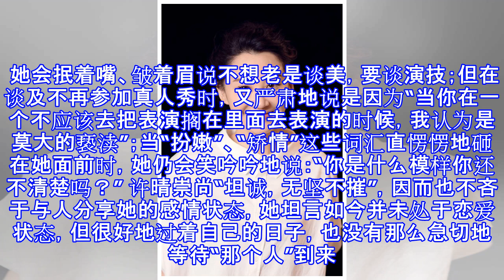许晴自认八十岁也是少女心 谈激情戏：丰盛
许晴自认八十岁也是少女心 谈激情戏：丰盛 摘要： 当“扮嫩”、“矫情”这些词汇直愣愣地砸在她面前时，她仍会笑吟吟地说：“你是什么模样你还不清楚吗？” 对话《邪不压正》许晴 新浪娱乐讯 半个小时的专访结束后，许晴咬着有些干燥的嘴唇，再次催促助理先去吃饭，不用等她。助理笑了笑，上前给许晴涂润唇膏。正在舒展身子的许晴站定，又从助理的肩膀边探出头来，问我什么星座，一下子猜出来之后，她高兴地抱了抱我。 从女性视角看，许晴的娇与唐凤仪的媚并不相同，但她们又在精神上有某种相似，只是电影里的唐凤仪更决绝，扇巴掌，跳城楼。大部分时候，许晴的反对都是温柔的。 她会抿着嘴、皱着眉说不想老是谈美，要谈演技；但在谈及不...